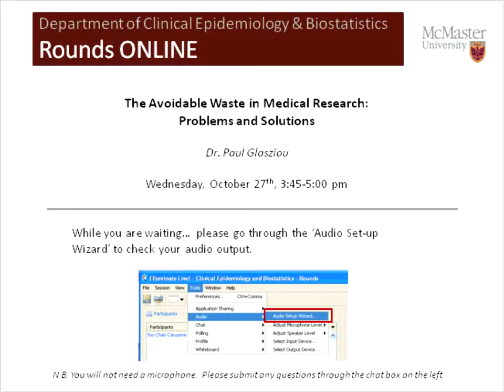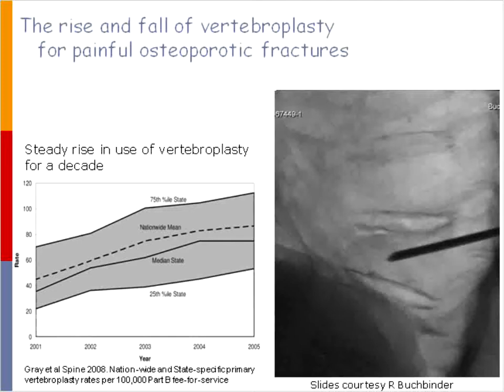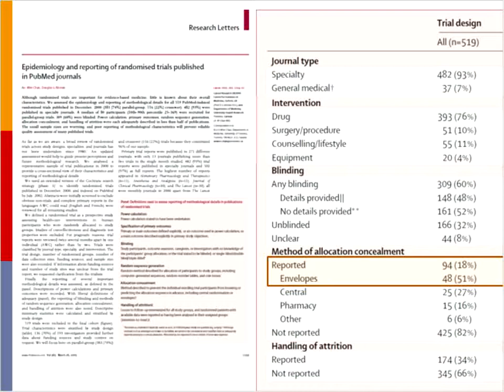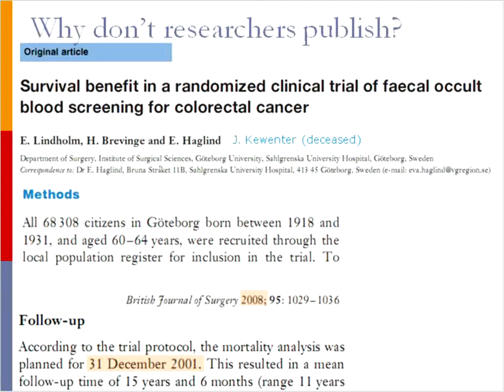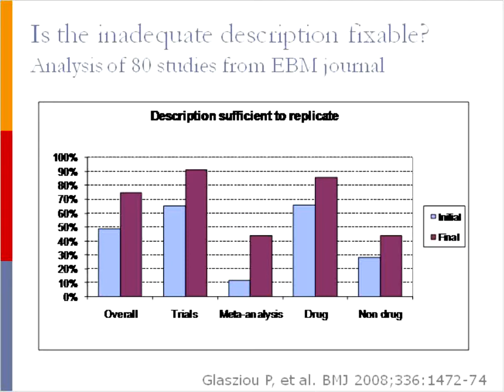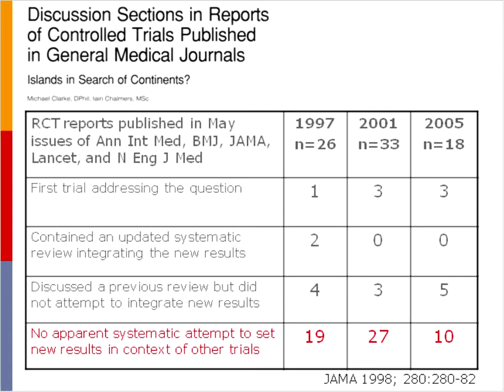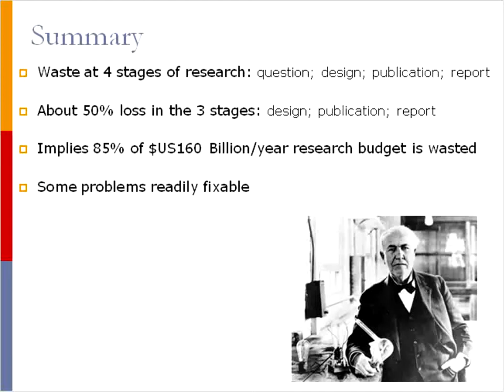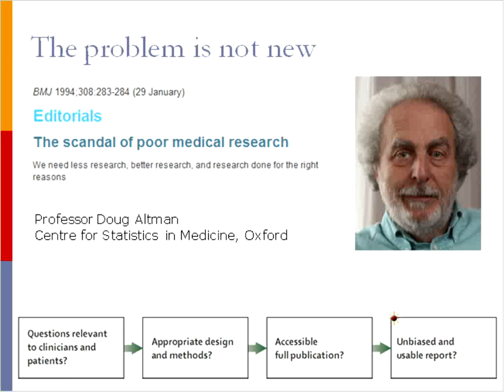Clinical Epidemiology and Biostatistics Rounds